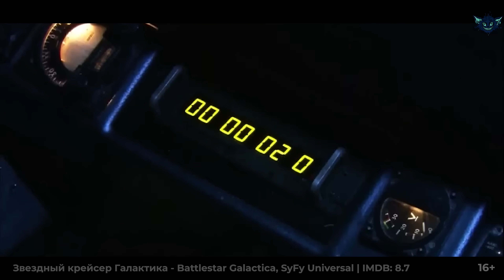9 Крутых Фантастических сериалов про космос, которые точно стоит посмотреть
Обновим подборку?

Наш мир определенно прошел долгий путь с момента космической гонки в середине 1950-х до сегодняшнего дня. Хотя она, безусловно, переросла из соревнования между странами к совместному освоению космоса, но жажда новых открытий, сделавшая космофантастику столь популярной, все еще жива в сердцах фанатов.

Здравствуй, мой дорогой сериаломан, это ShadowTavern и сегодня у меня для тебя 9 потрясающих фантастических сериалов про космос, которые непременно стоит посмотреть.

Не стесняйтесь дополнять список своими комментариями и, конечно же, рекомендовать его своим друзьям.

Тайм-коды:

00:00 Вступление
00:44 Пространство - The Expanse, SyFy/Amazon Prime | IMDB: 8.5
01:59 Звездный крейсер Галактика - Battlestar Galactica, SyFy Universal | IMDB: 8.7
02:49 Звёздный путь: Дискавери - Star Trek: Discovery, CBS | IMDB: 7.2
03:51 Звездные Врата: SG-1 - Stargate SG-1, Showtime/Sci-Fi Channel | IMDB: 8.4
05:03 Мандалорец - The Mandalorian, Disney+ | IMDB: 8.8
06:07 Темная материя - Dark Matter, SyFy/Space | IMDB: 7.5
07:17 Светлячок - Firefly, Fox | IMDB: 9.0
08:37 Затерянные в космосе - Lost in Space, Netflix | IMDB: 7.3
09:35 Летящие сквозь ночь - Nightflyers, SyFy | IMDB: 6.0
10:55 Заключение